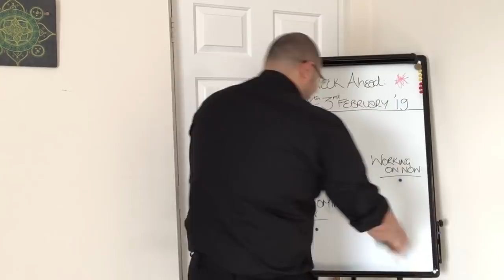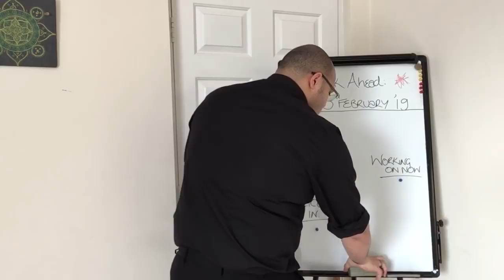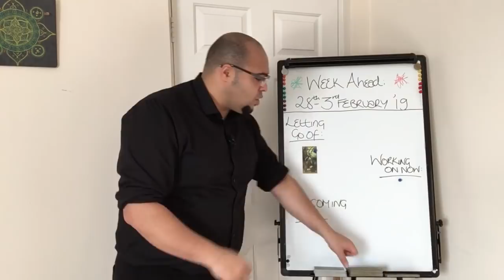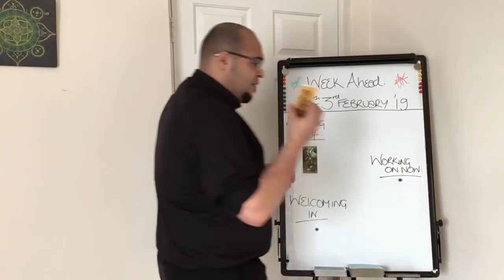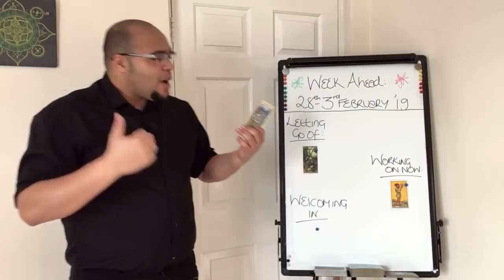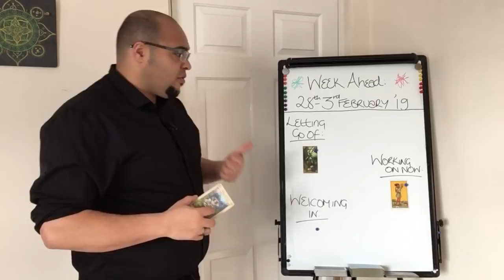Pisces Weekly Tarot Reading 28th-3rd February 2019 !!